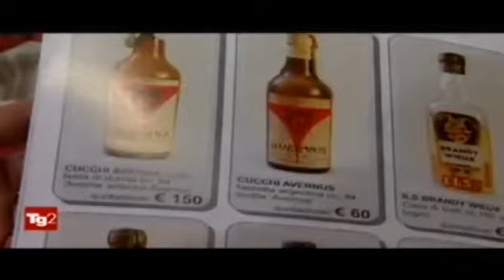Tg2 Costume & Società del 29-08-2013 con Minibottles magazine e Roberto Barbera di Biella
Durante un intervista al nostro lettore ed appassionato collezionista di Biella, Roberto Barbera, oltre alle tante mignon e litro, sono state mandate in onda alcune pagine della nostra rivista Minibottles magazine. Alla fine del filmato le informazioni su come abbonarsi.